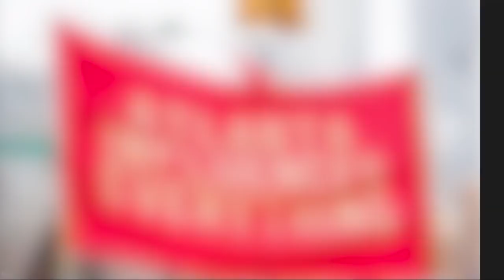Rise Up Tonight | Can the Atlanta Falcons make the playoffs? What is on the line for week 15 | NFL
Atlanta FOX 5 Rise Up Tonight gives you the latest Falcons team news, updates, and in-depth breakdowns with host Kelly Price and former player Harry Douglas. Plus, see how the Falcons are making an impact in the community and giving back to the city of Atlanta. Presented by AT&T.